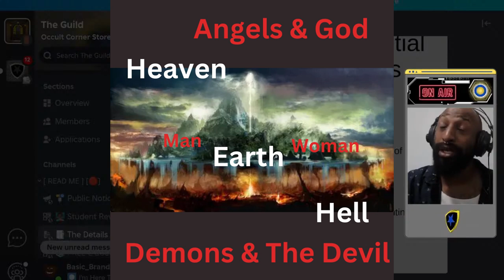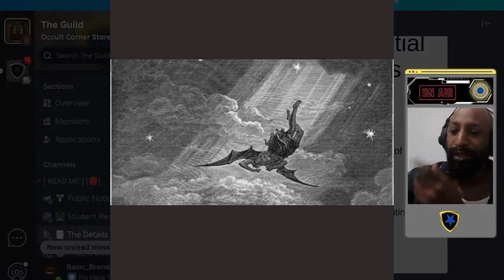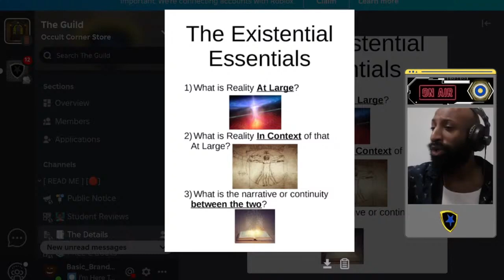The Existential Essentials - The 3 E's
The answers to these three questions, for the basis for truth and reality, in ANY system that you can use. Their necessity is unavoidable.